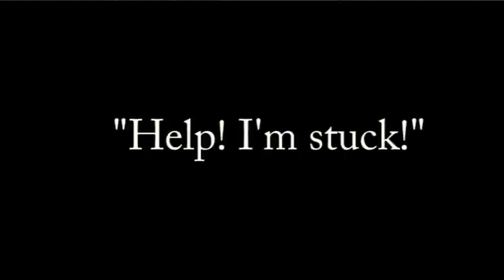Gum Wad (Ballard Boys & Girls Club)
Sinister Jon ignores the rules of of the road and spits his gum out on the sidewalk. Camille steps in it and becomes stuck to the sidewalk. Will Camille ever break free? Will Jon pay for his crime? Does gum really stay in your gut for years if you swallow it? These questions and more are possibly answered in this silent film.